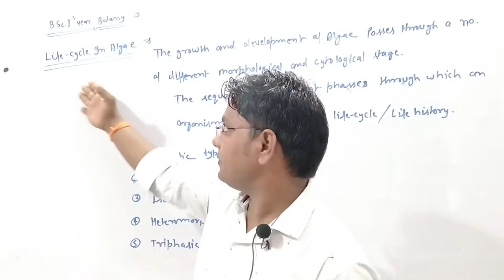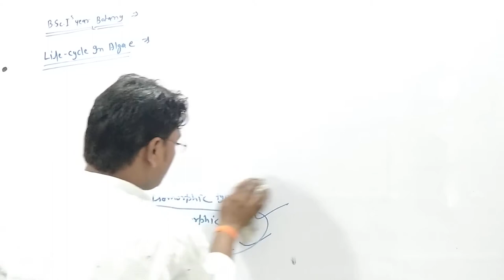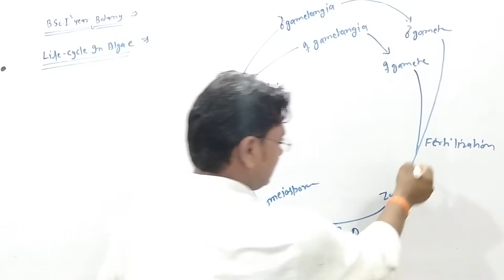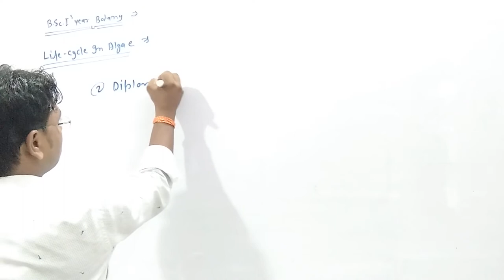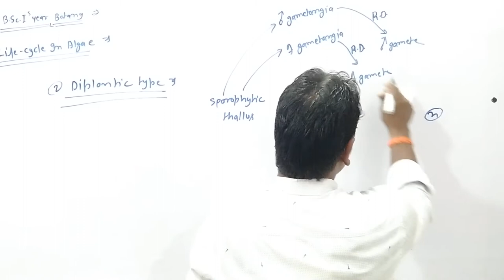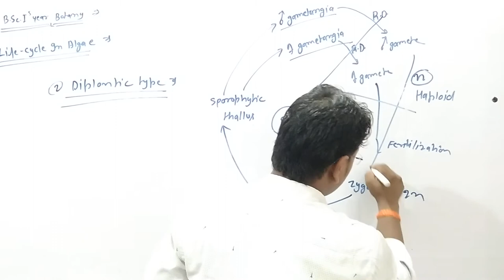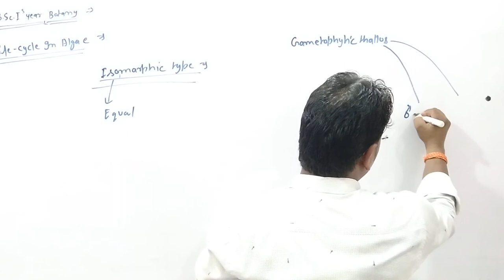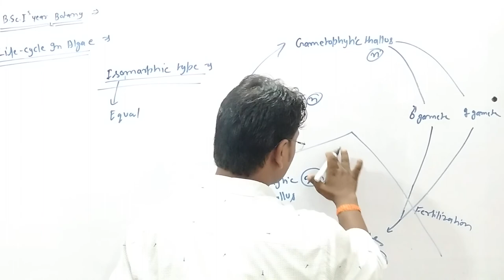Life Cycle of the Algae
This video is useful for B.Sc. I-Year and B.Sc. (Hons) I- Year for all University

B.Sc. I-Year (Botany II Paper)

B.Sc. II- Year Botany I- Paper
For view all playlist please visit

Serious note for all my loving students, those who have not subscribe my Youtube Channel "The Victory Classes" will note be able to receive notification for my newly uploaded videos timely.

Actor : Jitendra Prajapati (JP Sir)